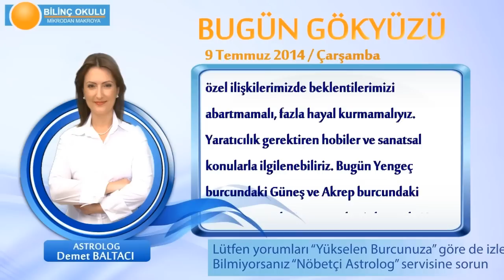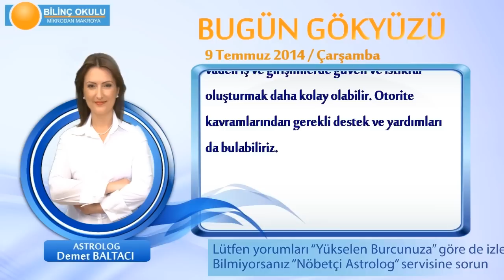KOÇ Burcu, GÜNLÜK Astroloji Yorumu,9 TEMMUZ 2014, Astrolog DEMET BALTACI Bilinç Okulu